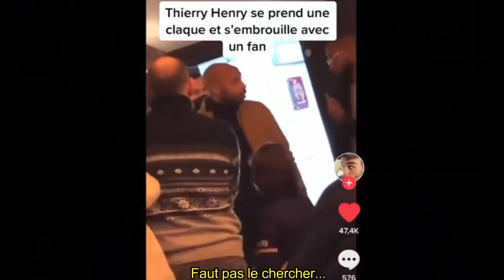Les moments drôles de Thierry Henry !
Ma boutique de Tee Shirt, mugs et coques sur le Sport.

Musique de fin: Venus VS Mars